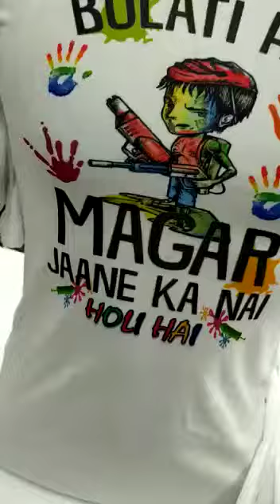अपनी मनपसंद होली टी शर्ट प्रिंट करवाए वो भी मात्र 58/-* रु से शुरु | Holi Tshirts | LAR 9999738414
*अपनी मनपसंद होली की टी शर्ट बनवाए* | 150+ Designs | 1000 होली टी-शर्ट बनवाए 58/-* रु मे | 100 होली टी शर्ट बनवाए 65/-* रु मे |1000 Pcs Holi T-shirt starts Just 58/-* Rs. | Shopkeeper's व Reseller's जरुर काल व वॉट्सएप्प करे | 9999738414, 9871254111 | sizes :- 18 to 44 Available | 150 Plus Designs
नोट :- Minimum Order qty 100 Pcs.
*Offer Valid for Limited Time Period*
Our Address :- LAR COVER & CASES, 1F-64, Near Bus Stand, Market No.1, N.I.T faridabad.